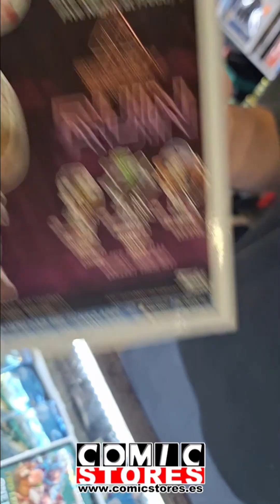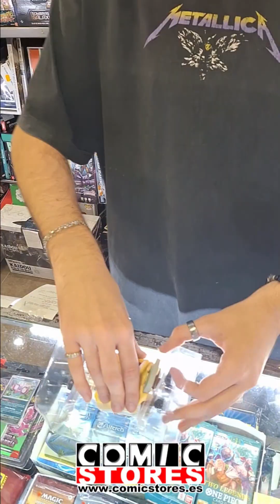¡Novedades de la semana! Funkos de todo tipo con Juanga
🎉 ¡Esta semana Almoni está desaparecido... así que Juanga toma el control de las novedades! Y se adentra en su sector favorito... ¡Los funkos!

🧸 Desde Five Nights at Freddy's y villanos del terror hasta un montón de Bob Esponja, hemos recibido funkos para todos los gustos. Juanga te enseña un puñado de sus favoritos, pero queremos saber: ¿cuál te ha llamado más la atención?

💥 ¿Crees que Juanga debería tomar el poder de Comic Stores? ¡Te leemos en los comentarios!